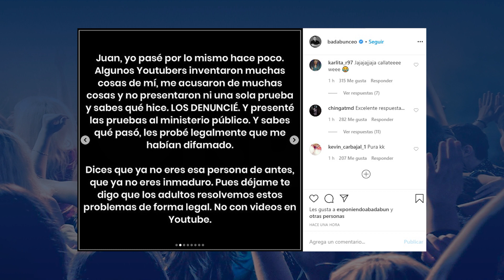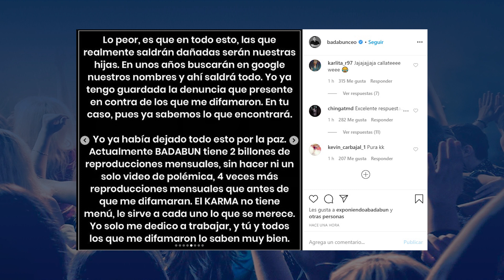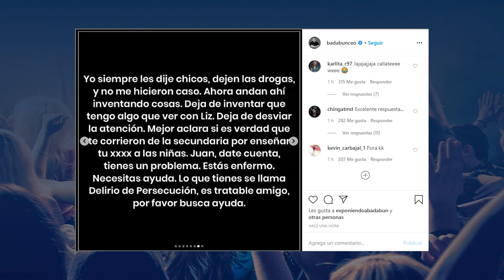Ahora el CEO de BADABUN dice que va a DENUNCIAR a Juan de Dios Pantoja por este motivo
amigos todo esto ya llego a limites bastante oscuros y es que despues de todo lo sucedido entre juan de dios pantoja, lizbeth
rodriguez y muchos mas, han salido secretos bastante reveladores, a demas de que muchos de los involucrados eran los integrantes
del team fenix ahora tambien ya salio el ceo de badabun a hablar pues en el video de juan el menciona que el le ofrecio afectar
a kenia de manera legal o ilegal, esto segun una conversasion que juan mostro en dicho video, pero ahora el ceo se defiende
e incluso lo acuso de haber cometido un terrible deliro, a traves de su instagram dijo lo siguiente...

despues de estas declaraciones del ceo, juan no ha respondido nada, pero lo que deja en duda es que en su video no quiso mostrar
la conversasion completa por lo que es muy probable que existan muchas mas verdades comprometedoras en ella, y bueno amigos hasta
campanita para estar al tanto de los temas mas virales del internet, nos vemos en el siguiente video.